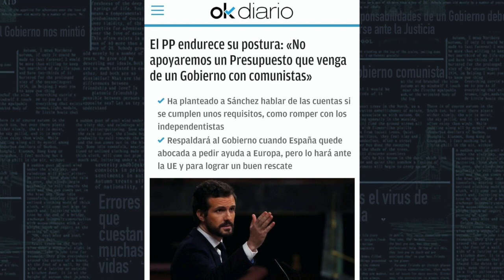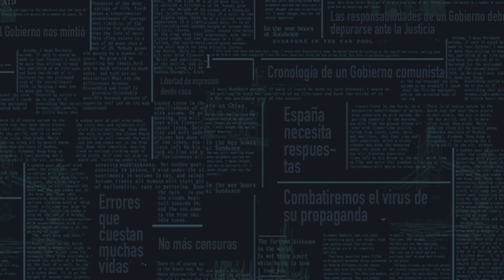Adelanto programa 30 de junio - No te pierdas toda la actualidad desde las 21:30